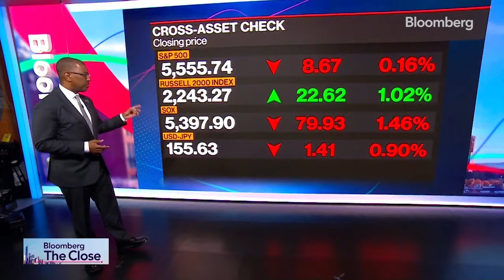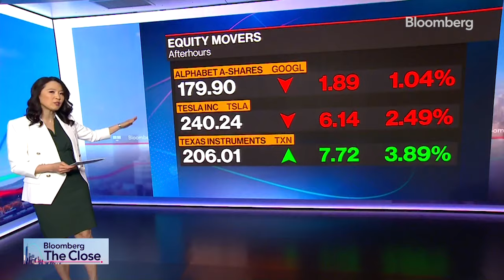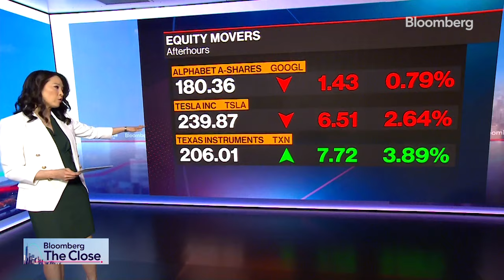Tech Falls in Late Hours | What You Missed 07/23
The start of the “Magnificent Seven” earnings season failed to impress investors after a powerful rally that drove the US stock market to a record-breaking run.